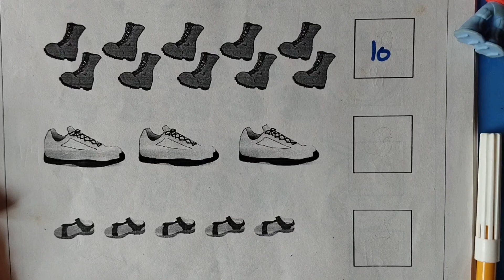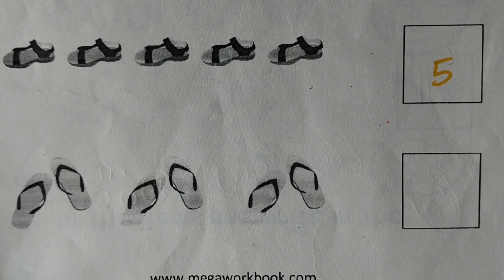Count and write the correct number in box kids learning activity for fun joy skill development table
Right from when a baby is born, we expose them to numbers. Be it through songs and nursery rhymes, or patterns and prints that have numbers on them, teaching them about how old they are… numbers are a part of their lives since they are born.

At the beginning of kindergarten, we work a lot on writing letters and numbers. One of the best strategies for helping students learn and remember new concepts is through music and movement.

Once your child learns all the number names, its time to add an actual shape, figure and symbol to the numbers that are in their mind so far, by teaching number recognition for 1 to 10. To work up to counting, adding, subtracting, and multiplying, your child will first master this universally helpful skill — number recognition!

What Is Number Recognition?
Number Recognition is when a child learns how to identify different numbers by their names, by the way that they look, and by matching them to their representative quantities. For this, children need to learn how to write numbers in numerical form as well as in words with their correct spellings.

Why Does A Preschooler Need To Recognise Numbers?
Teaching your child about number recognition is important, as it helps them develop the fundamental skills that they will need to progress in kindergarten. Being able to visually recognize and name numbers is a skill that every student should develop, as this will help them improve their mathematical skills.

Number recognition is also a vital skill that kids will end up using in their everyday life. If they are unable to recognize numbers, then they may struggle to comprehend basic math problems, and other day-to-day activities like add up their grocery bill, open their book to a certain page, and many more. Faster number recognition will result in students being able to understand the concept of addition more, too.

Students should start learning about number recognition in their early education, in preparation for when they go to kindergarten. Typically, the number recognition age is about 3-4 years old, which is the time when they start learning about number formation and how to count. This learning journey continues for a long time, as larger and larger numbers will be introduced in math lessons as they advance.